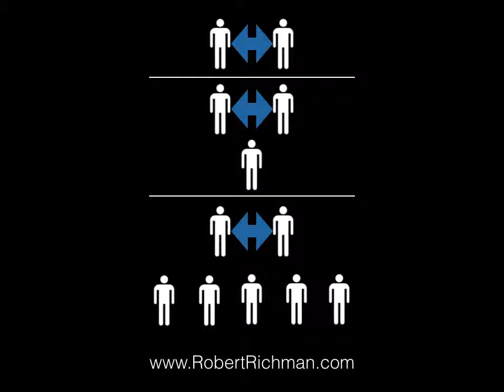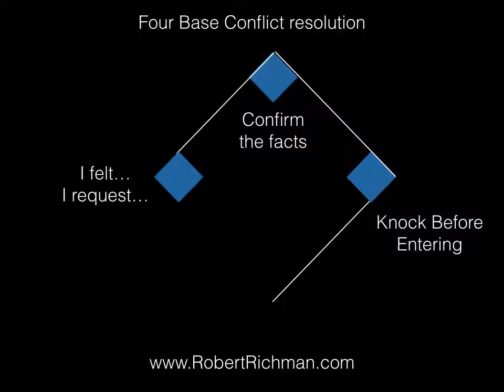Conflict Resolution for the Self-Organizing company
Protocols and techniques for resolving conflicts within a company.